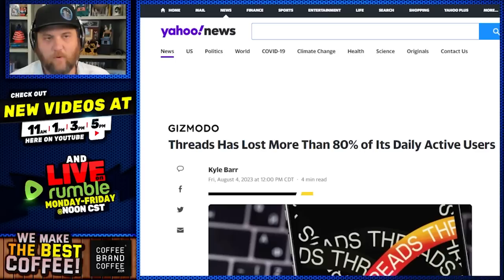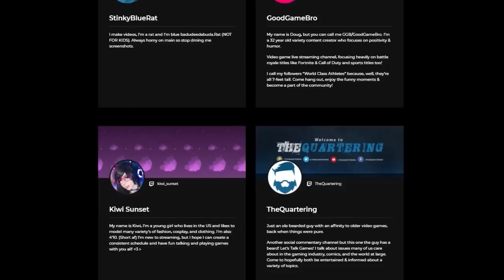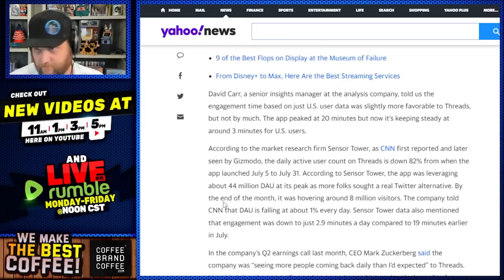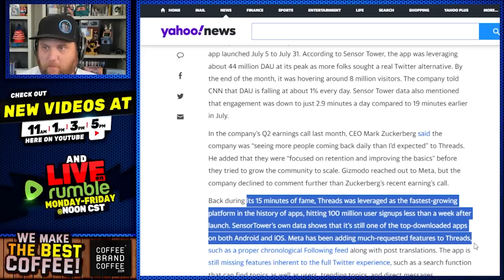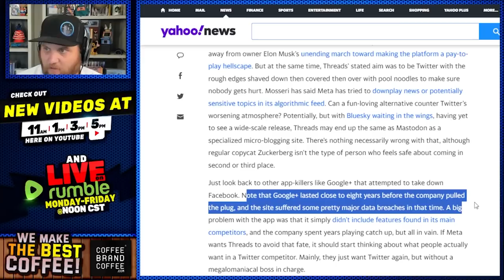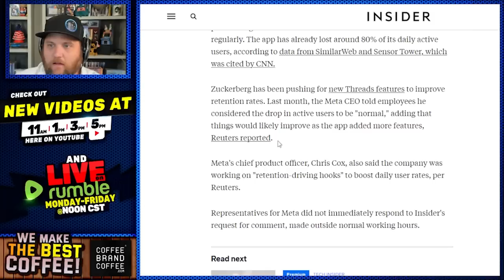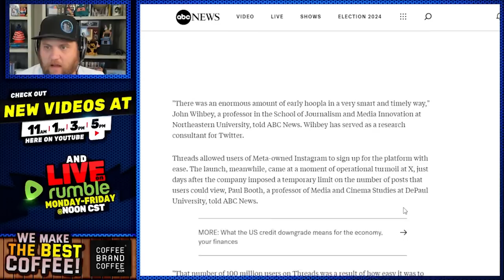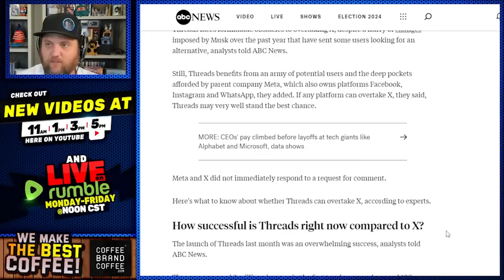Threads Has COLLAPSED! 82% Of Users Have Abandoned The "Twitter Destroyer" As MSM Copes & Seethes!